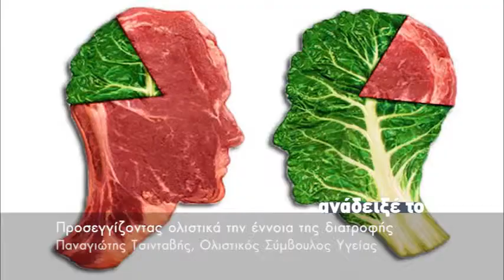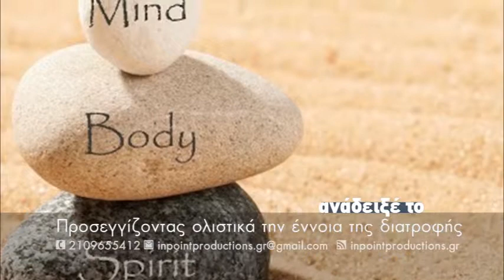Παναγιώτης Τσινταβής, Ολιστικός Σύμβουλος Υγείας / Προσεγγίζοντας ολιστικά την έννοια της διατροφής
Παναγιώτης Τσινταβής, Ολιστικός Σύμβουλος Υγείας

Προσεγγίζοντας ολιστικά την έννοια της διατροφής